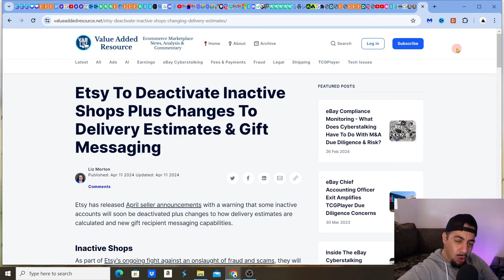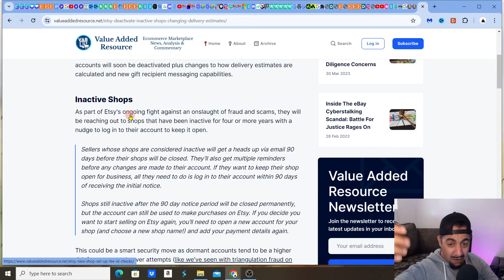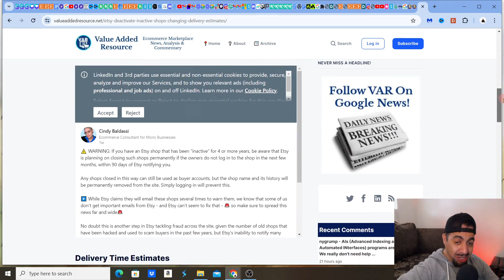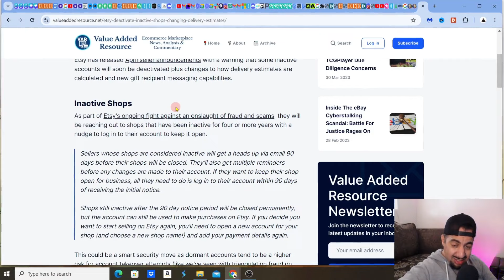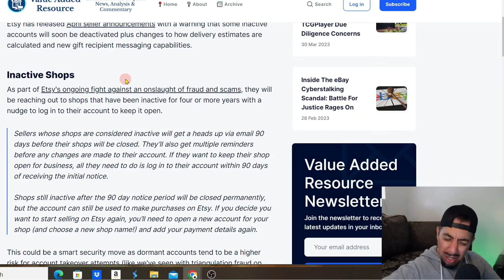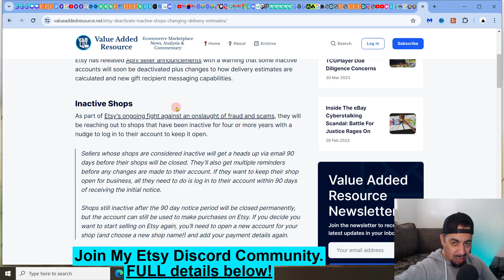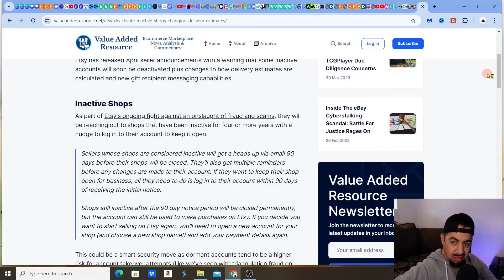BREAKING NEWS: 100's Of Etsy Stores Will Be Shutdown!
Join my Etsy community
If you have an Etsy store or love shopping on Etsy, this is a must-watch video! Find out about the breaking news that hundreds of Etsy stores will be shutdown.
🔽COMPLETE BEGINNERS PROFITABLE ETSY SHOP STARTUP MASTERCLASS🔽
STEP BY STEP GUIDE WITH ME)
🔽 ETSY BUSINESS STARTUP QUESTIONS?
MUST HAVE ETSY TOOLS LIST
✅►► KITTL- Try it for FREE
 SHARE YOUR ETSY STORY! 📢
 ALL OF MY FAVOURITE ETSY TOOLS FOR SELLERS! 📢
(Designing Websites)
✅►►MIDJOURNEY
(Ai Upscalers)
✅►► AVC LABS- Fantastic upscaler
(Print On Demand service)
✅►► PRINTIFY -print on demand (POD) services that works really well with ETSY.
(Great for creating Mockups)
✅►► PLACEIT is one of the best and most popular ETSY product MOCKUPS selection
WHAT NEXT? 🗺️
🔥CHEK OUT VIDEO PLAYLISTS FOR MORE GREAT IDEAS AND TIPS🔥

FOLLOW MY ONLY OFFICIAL CHANNELS! 📢